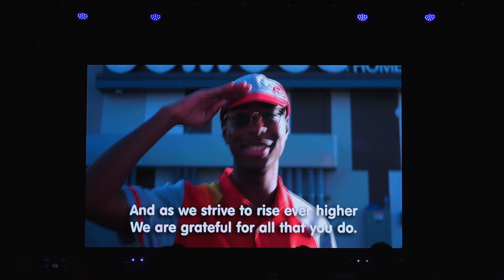National Convention Corporate Videography Services in Los Angeles by The Vision Field